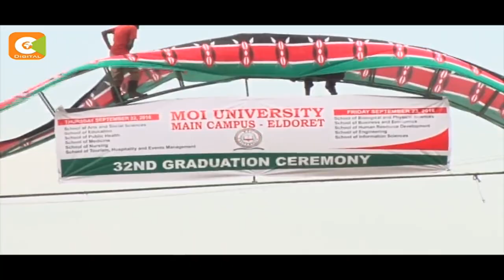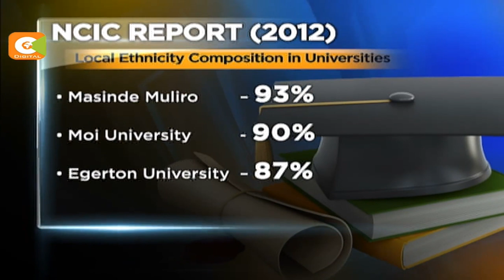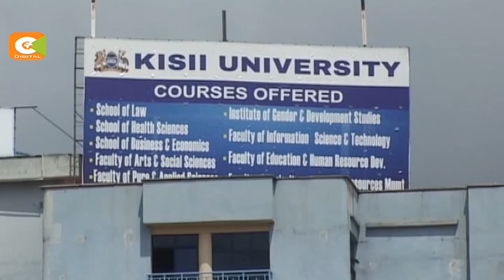N. Rift leaders oppose appointment of new Moi University VC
Two governors and several MPs have warned that they will stop the Moi University 32nd graduation ceremony set for this Thursday and Friday unless Professor Isaac Koskey is installed as the new Vice Chancellor to replace Prof. Richard Mibei who exited office. The leaders are up in arms after Professor Laban Ayiro was named the acting Vice Chancellor of the institution with the Rift Valley leaders warning that a local should instead be named to head the university.